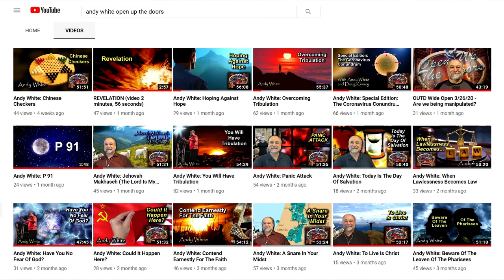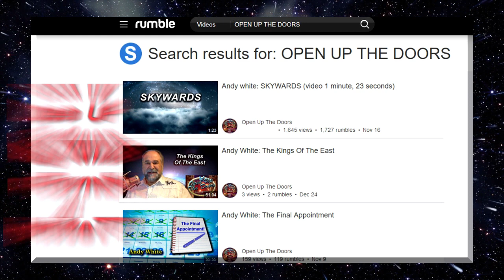Andy White: The Clock Is Ticking...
“The Clock Is Ticking…” is the new edition of Open Up The Doors with radio host Andy White.  In this broadcast, Andy discusses what is currently going on in Israel, and how Israel is God’s time piece… Israel is the final geopolitical judgement seat of God Almighty for all the nations of the world!  And the clock is ticking down…

NEW TIMES: Andy White is LIVE on FAITH FM @ –AND- simultaneously streaming LIVE on Facebook every Thursday @ 10:00 AM ET to 12:00 PM ET (2 hours) @ In addition, the first hour will reair on Thursday afternoon @ 3:00 PM ET. And during the 2nd hour of the Open Up The Doors broadcast, listeners are welcome to call in with their questions.    *Monologue only. (V. # 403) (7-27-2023)